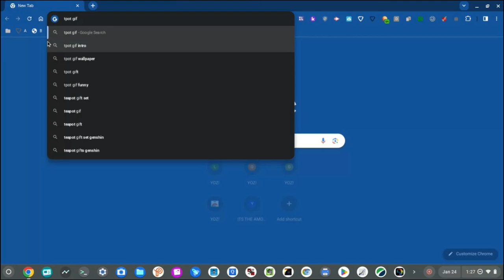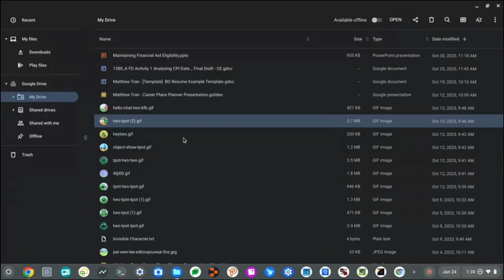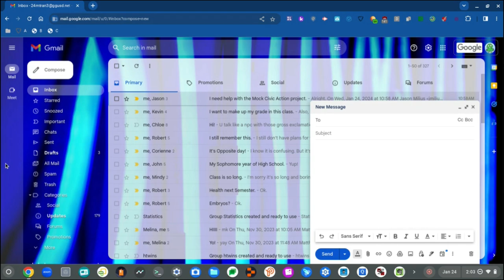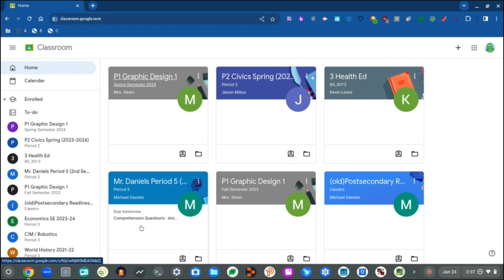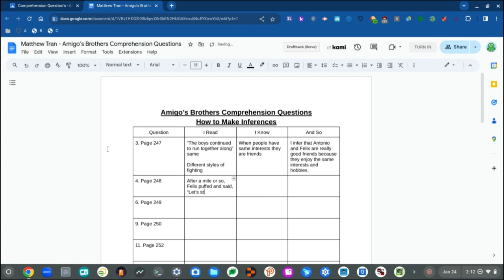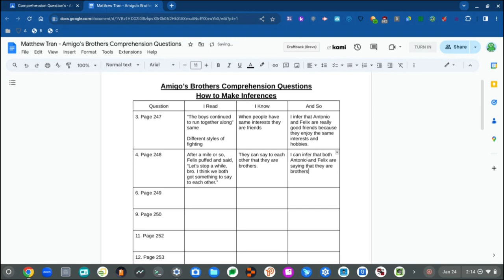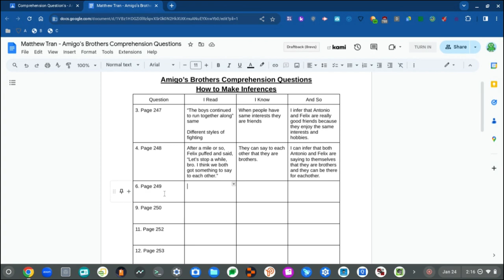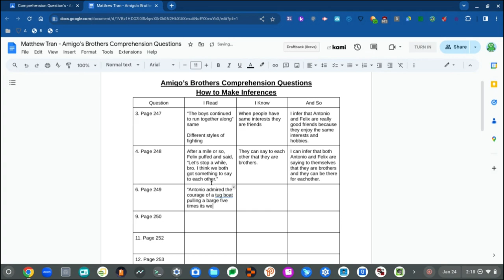RAT 55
Another one!